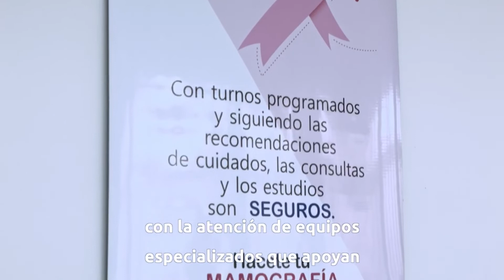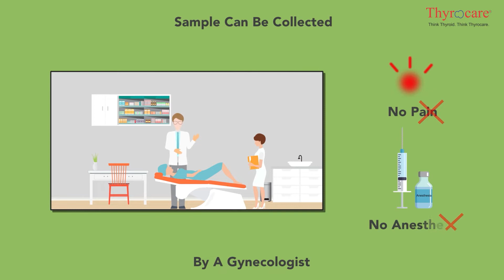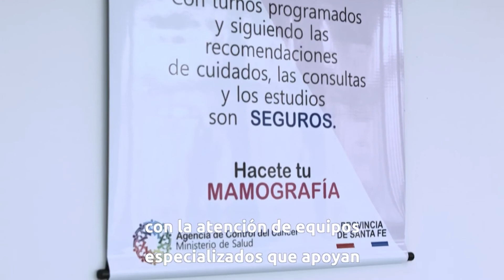NUEVO SISTEMA DE CONTROL DEL VPH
GRACIELA LÓPEZ – AGENCIA CONTROL CÁNCER